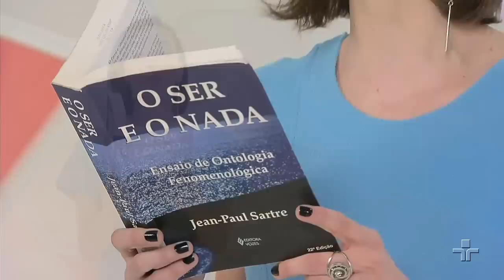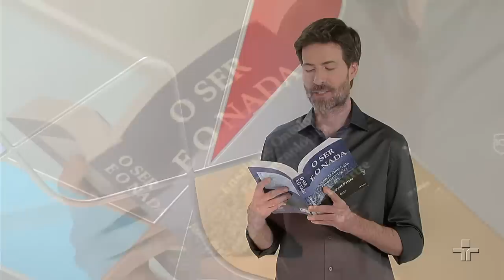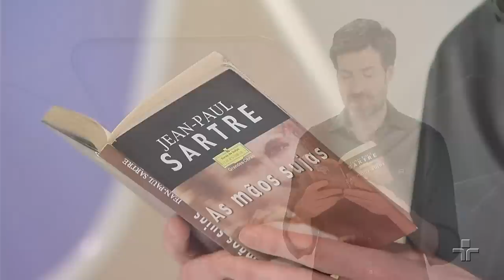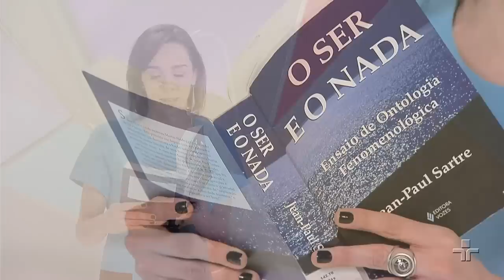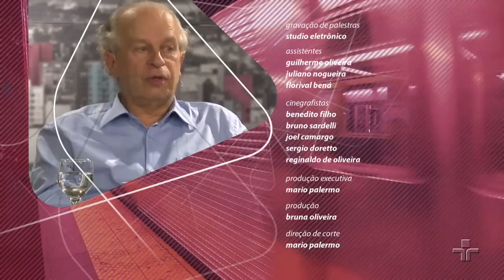Sartre: política, ética e engajamento | Renato Janine Ribeiro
Jean Paul Sartre acreditava que os intelectuais precisam ter um papel ativo na sociedade. Sua obra carrega a densidade do mundo que conheceu com as grandes Guerras Mundiais, mas o pensamento "sartriniano" transcende o seu tempo, nos ajudando a pensar nosso jeito de existir no mundo de hoje. A atuação de Sartre na vida pública suscita questões relacionadas ao engajamento e a discussão sobre a ética e a política e é sobre este tema que o filósofo Renato Janine irá falar neste Café Filosófico.